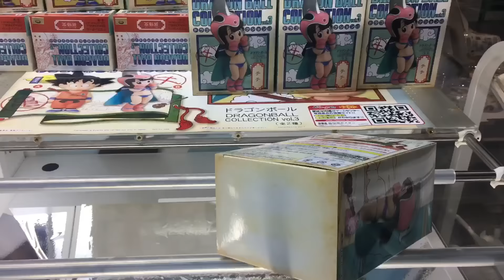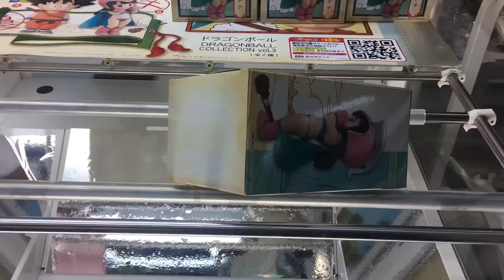UFO CATCHER-SHIA STYLE-EPISODE 37